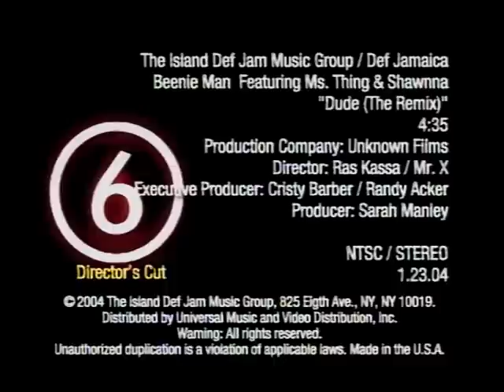Beenie Man / Ms. Thing / Shawnna ~ Dude (The Remix) (Official Dancehall Video)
Dude, the 2004 remix release from the Back to Basics album, by Anthony 'Beenie Man' Davis.
Ms. Thing seh...
"I want a dude with the wickedest slam,
I need a one, two, three hour man..."
Ites!
brotherwhitelion

(Beenie Man & Ms Thing-DUDE: 0:16, sound recording administered by EMI )